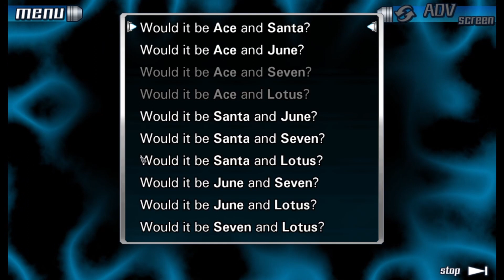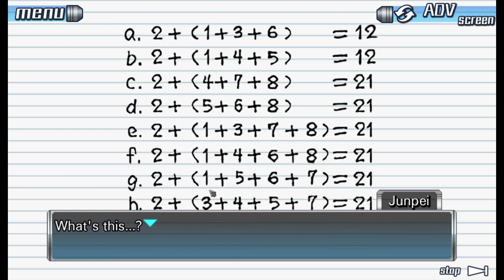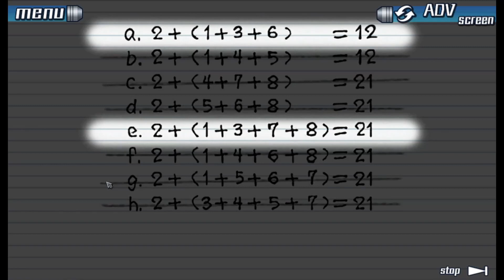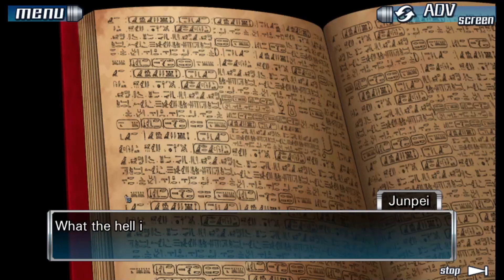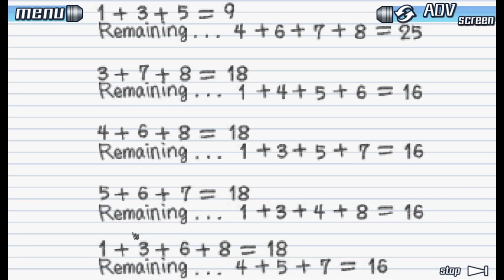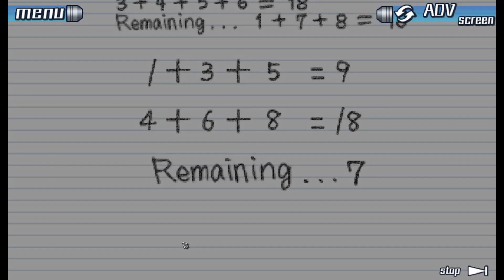Let's Play FR Nine Persons, Nine Hours, Nine Doors - Episode 07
Bonjour, Bonsoir !

Bienvenue sur ce Let's play du jeu Road Nine Persons, Nine Hours, Nine Doors de la saga Zero Escape. J'espère que vous apprécierez vivre cette aventure avec moi.

🔴 MON SETUP :
💻: PC Asus Prime B550M
       Processeur : AMD Ryzen 7 3700X Wraith Prism LED RGB (3.6 GHz / 4.4 GHz)
       Carte mère : Corsair ValueSelect 16 Go DDR4 2400 MHz CL16
       SSD :  Samsung SSD 860 EVO 500 Go
       Mémoire : 16,0 Go
       Carte graphique : INNO3D GeForce GTX 1660 COMPACT
       Ecrans : 2 écrans Logitech Desktop MK120 + 1 écran Dell SE2722HX
       Carte son : Helicon Go XLR
🎧 : Casque Beyerdynamic DT 990 PRO
🎤 : Micro Rode Procaster

Des bisous ! 😘

Pépite.